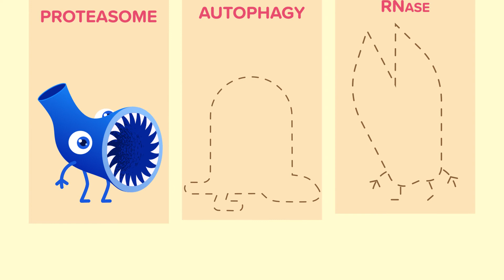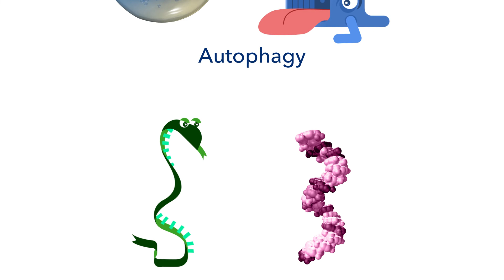Multispecific Medicines that Work as Molecular Matchmakers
Medicines that work through a principle known as induced proximity could represent a sea change in drug design. Instead of trying to grapple with difficult targets on their own, these molecular matchmakers get powerful friends to do the heavy lifting.

Nearly every drug made has two big things in common.

First, drugs are designed to zero in on a specific protein, which is the target of the drug. 2nd is that the drug itself has to bind to the protein and alter its normal activity.

Many proteins that we are fighting are what's known as undruggable. They don't have anything for the drugs to bind too.

This is why Amgen believes that the future of drug design is in multi-specific medicines that work through induced proximity.

Amgen's Ray Deshaies narrates an animated look at this new paradigm in action.